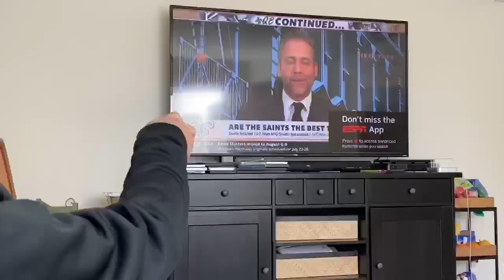Lil Ballers Basketball Clinic